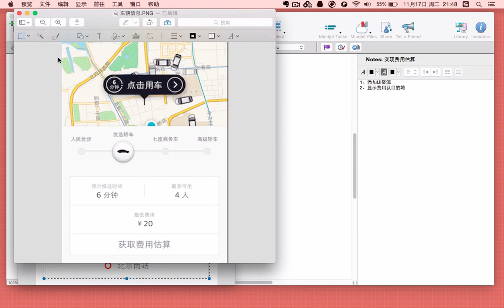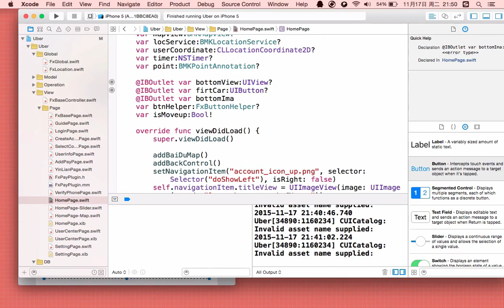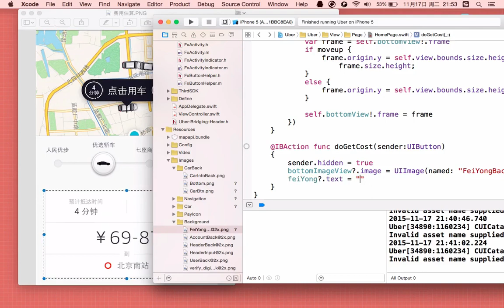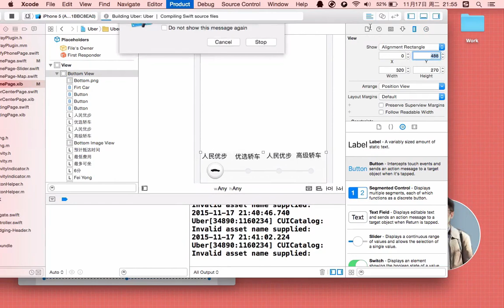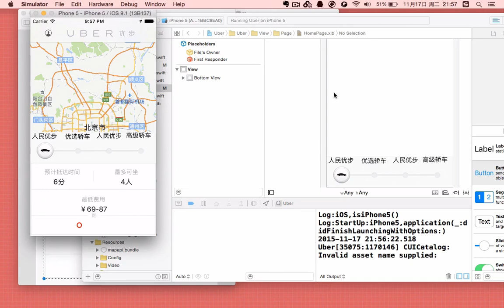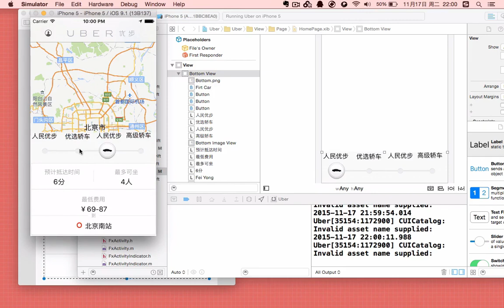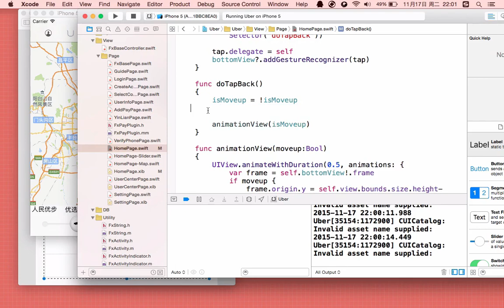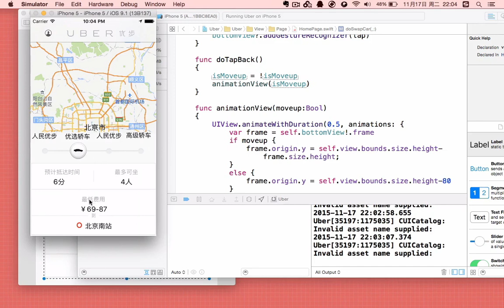移动打车App22 实现费用估算界面